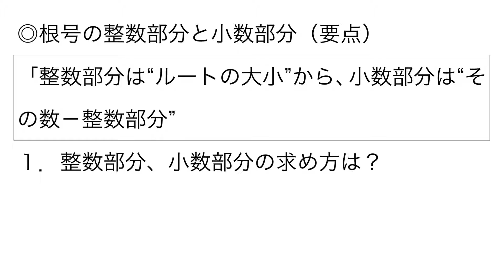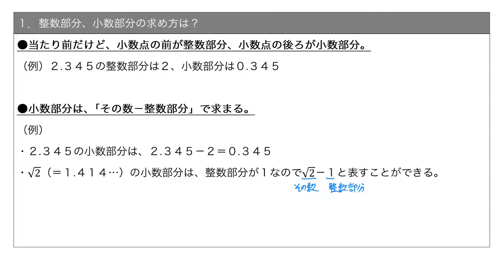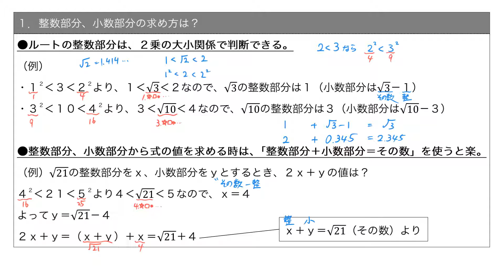【要点】根号の整数部分と小数部分